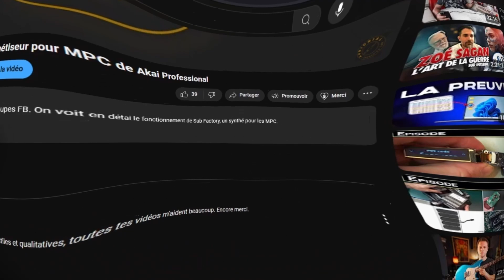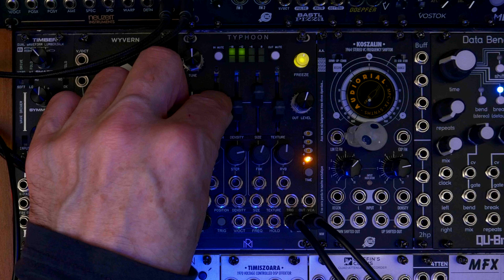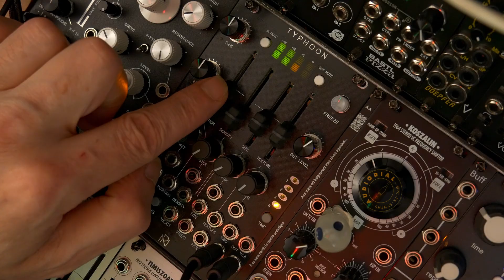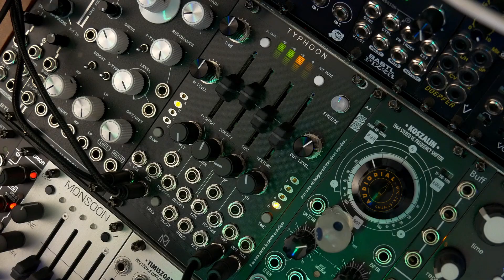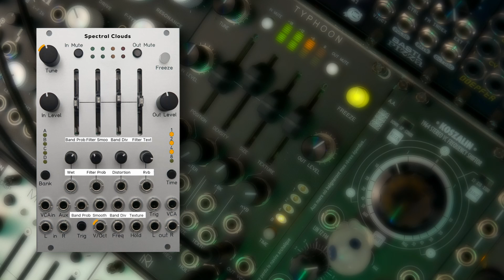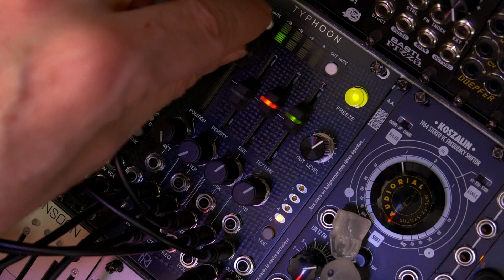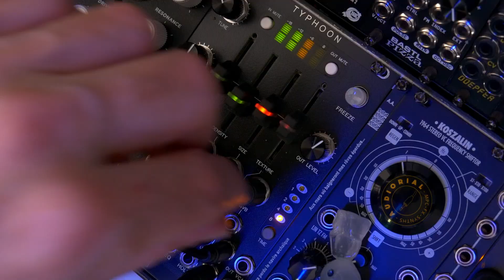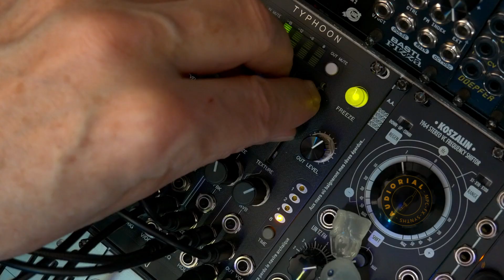Monsoon & Typhoon - Ep 3 : Spectral Clouds ☁️☁️☁️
🎙️Pour ce 3ème épisode de la série consacrée à Parasites et Superparasites pour les clones de Clouds de Mutable Instruments on fait le focus sur le dernier mode  de Superparasites pour Typhoon : Spectral Clouds.

🔍 Cette vidéo s’adresse autant aux débutants en synthèse modulaire qu’aux utilisateurs plus avancés souhaitant mieux comprendre les subtilités de ces deux versions.

📌 *Série complète en 9 épisodes* : chaque vidéo sera consacrée à un algorithme spécifique issu du Clouds original ou de ses dérivés.

📚 Plus de contenu technique et pédagogique sur la chaîne *Audiorial*.

Si cette vidéo vous aide, n’hésitez pas à liker, commenter et partager ! Vous pouvez aussi utiliser le bouton "Super Thanks" ou rejoindre les membres pour m’aider à créer encore plus de contenu de qualité ! 🙌
☕ Me soutenir :